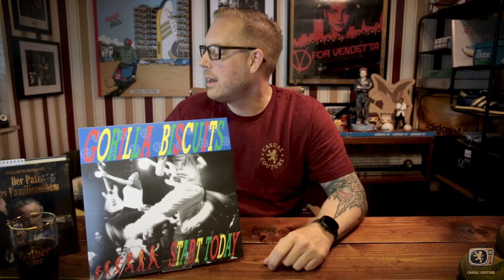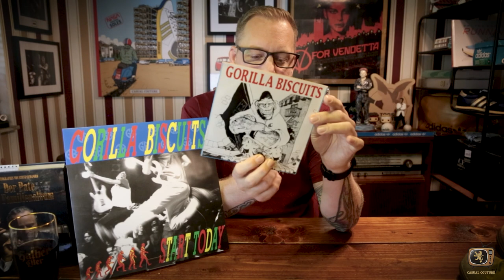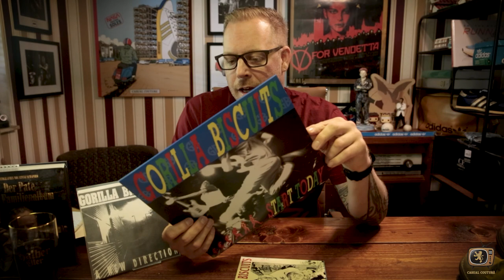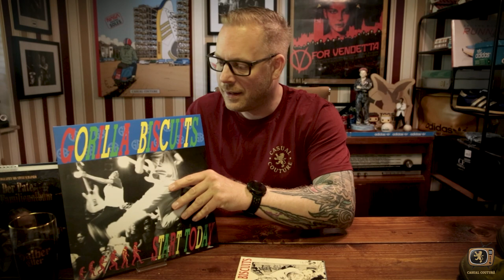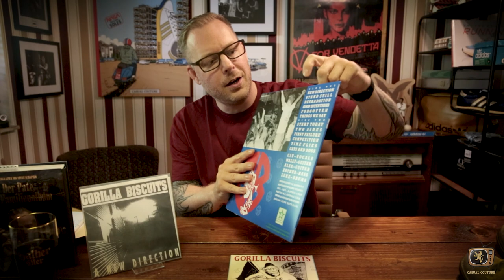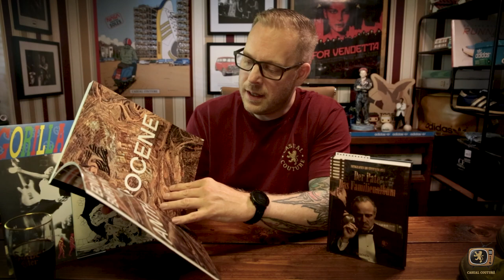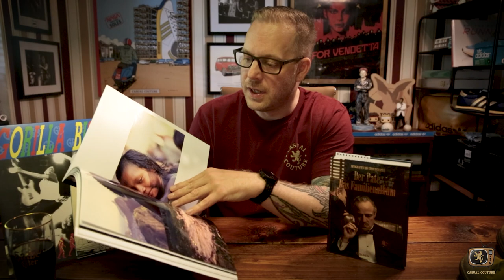Wochenschau - 02.07.2021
Immer wieder Freitags grüßt die Wochenschau. Heute mit den Neuheiten von Lyle & Scott, adidas Originals, ellesse, Diadora Heritage, Happy Socks, Reebok und Astorflex. Als Plattentipp hat Mirko mit "Start Today" von Gorilla Biscuits ein Album rausgesucht, dass ihn schon sehr lange begleitet. Entsprechend ausführlich und persönlich geht er darauf ein. Als Buchtipp wirft er noch mal einen Blick in "Der Pate - Das Familienalbum" aus dem Taschen Verlag. Es gibt etwas zu gewinnen und eine Überraschung hat sich auch noch in der Sendung versteckt. Wir wünschen gute Unterhaltung und ein feines Wochenende. Cheers!

Inhalt:
- Begrüßung
- Happy Socks - Dressed Socken (2:00)
- Reebok - Club C (4:18)
- adidas - New York (4:42)
- Diadora Heritage - B.Elite (5:14)
- ellesse - Filippo Badelatschen (6:36)
- Lyle & Scott (7:26)
- Astorflex (13:40)
- Musiktipp: Gorilla Biscuits - Start Today (16:00)
- Buchtipp: Der Pate - Das Familienalbum (26:00)

In der Casual Couture Wochenschau präsentiert Gründer Mirko jeden Freitag die NeuzugängIn bei Casual Couture geht auf Fragen ein oder gibt Einblicke in die Markenwelt und die Casual Culture.

Alte alten Ausgaben findet ihr bei IGTV auf unserem Instagram Kanal